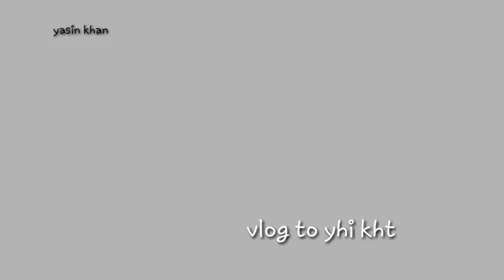Thank You 🤙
Hello guys..
This is my 14 vlog...

Thank u

• Track Info:

Title: MOSAIC by Lahar
Genre and Mood: Dance & Electronic · Inspirational